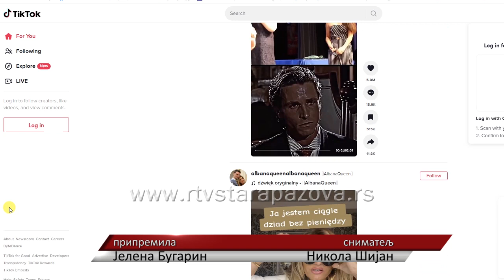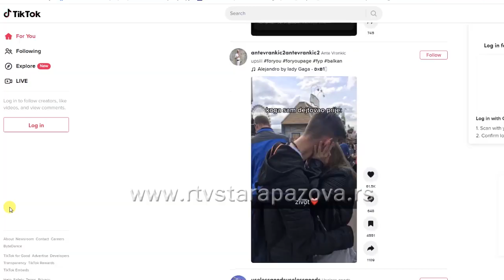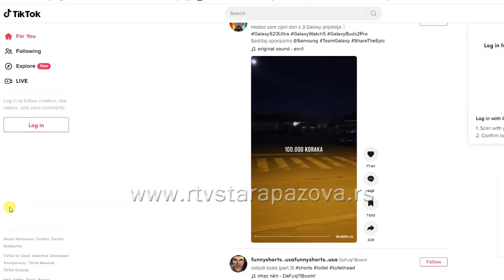Tik tok izazovi opasni po život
Tik-tok je s godinama dosegao više od milijardu korisnika i postao moderni fenomen. Popularnost ove društvene mreže utiče na živote ljudi, a osim zabavnih vremenom su se pojavili i neki negativni aspekti. Plavi kit, Momo, cimet izazov, nestanak na 72 sata , petoparac, gutanje kapsula samo su neki od opasnih izazova na društvenim mrežama na kojima su učestvovala deca. Još jedan opasan izazov stigao je u Srbiji poznat kao car spotting, gde deca istrčavaju ispred automobila zaustavljaju ga i fotografišu, dobri automobili su poprilično atraktivni i takvi video snimci imaju veliki broj pregleda.